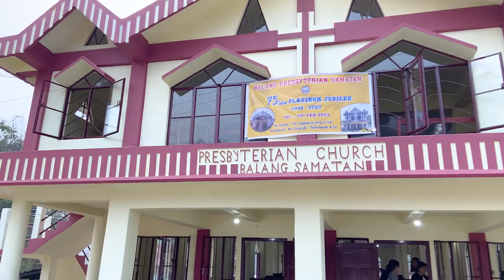Storyteller lyndon ha samatan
rakhe jubilee 75 snem ka balang presbyteruan samatan